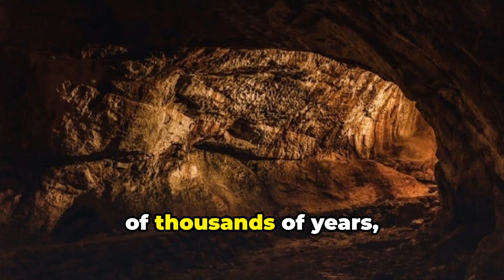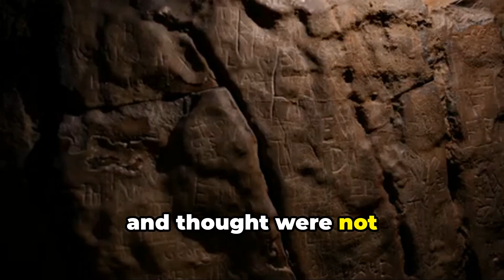57,000 Year Old Cave Mystery Not Human Made!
Deep beneath layers of ancient sediment, scientists have uncovered two stunning Ice Age time capsules—sealed for over 57,000 years. In northern Spain, archaeologists found a cave packed with untouched traces of Neanderthals, cave bears, and hyenas, while in Canada’s Yukon, researchers unearthed a perfectly preserved Ice Age wolf pup, frozen in time. Together, these discoveries paint an extraordinary picture of life—and survival—at the edge of the last Ice Age.

🧬 In this video, we explore:
• How claw marks, bones, and fossils reveal Ice Age ecosystems
• The secrets preserved in the frozen remains of an ancient wolf pup
• What these finds tell us about Neanderthal behavior, evolution, and climate change
• The cutting-edge techniques—3D mapping, sediment analysis, and DNA studies—used to unlock their stories

🔬 Locations: Northern Spain & Yukon, Canada
🐺 Species: Neanderthals, cave bears, hyenas, and the Ice Age wolf pup

These aren’t just discoveries—they’re windows into an ancient world of predators, shifting climates, and early human cousins. Join us as we journey back to the Pleistocene and uncover how the frozen past still shapes our planet today.